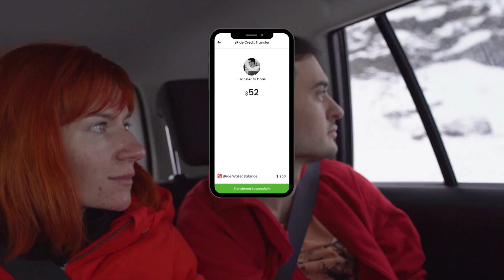Cabs prices putting a dent in your Pocket?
Concerned about the Social distancing in metros & trains?

Well, Not anymore... sRide Launches CabPool, Find a person going along your route on Cabpool, and One of you can book the cab. Share the ride together & split the fare.